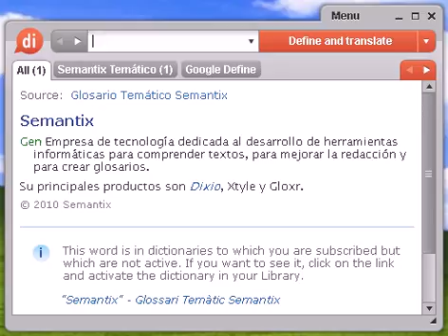Definición de suberificarse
suberificarse, diccionario, define, definir, significado, español, castellano, Dixio